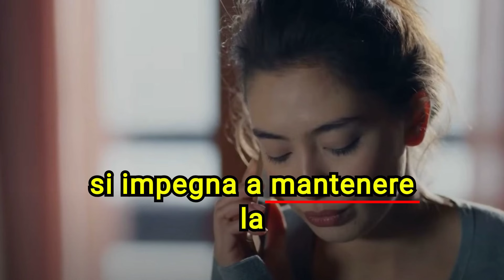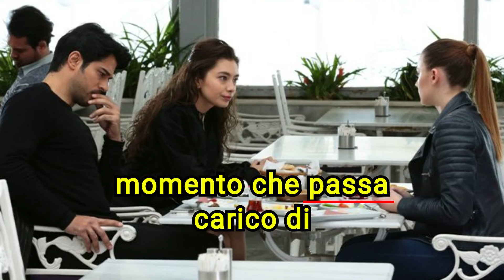KEMAL PRONTO A TUTTO, RAPISCE LA MADRE DI EMIR - Anticipazioni Endless Love 2^ Stagione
Le anticipazioni della seconda stagione di "Endless Love" rivelano un crescente senso di inquietudine in Kemal riguardo al presunto suicidio di Ozan. Il giovane, convinto che ci sia di più dietro alla tragica fine del fratello di Nihan, decide di approfondire la questione. Determinato a scoprire la verità, Kemal coinvolge Nihan nelle sue indagini, consapevole che la loro unione potrebbe essere la chiave per svelare i segreti nascosti. Tuttavia, i due sanno che per portare avanti le loro ricerche senza essere scoperti, devono trovare un modo per tenere Emir, marito di Nihan e antagonista di Kemal, lontano dai loro piani. Kemal elabora così una strategia audace: far rapire Mujgan, la madre di Emir.